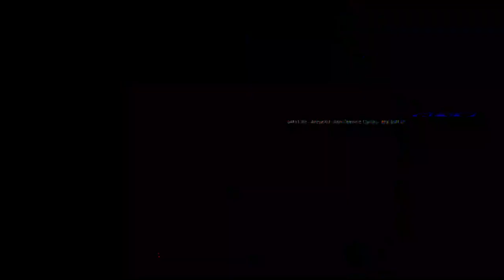[EPILEPSY WARNING] Movie 23 05 22 14h18m41s *Photosensitivity Warning*